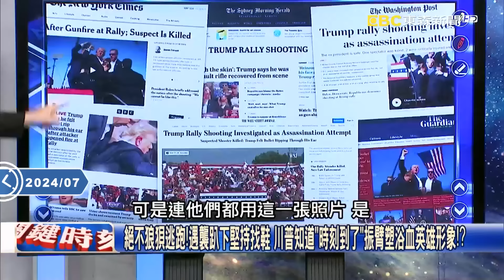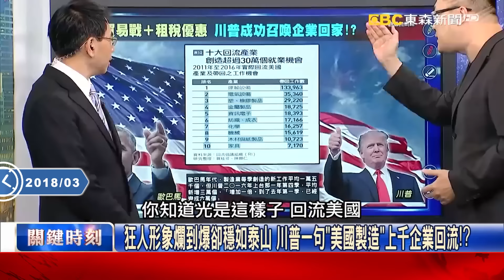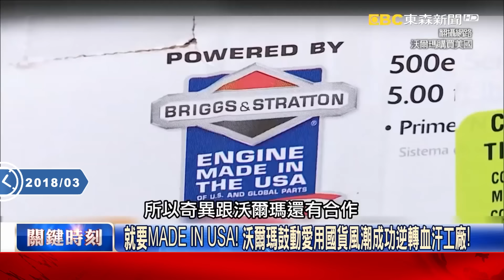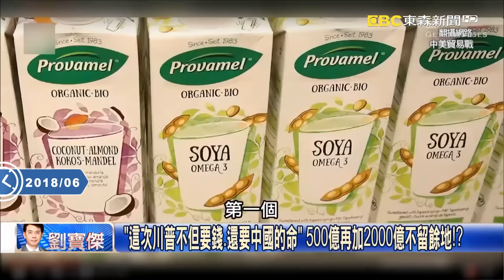【關鍵熱話題】瘋狂川普團結全美「就是要Fight中國」！將重返白宮「推翻邪惡軸心」親中朋友們小心了？！【關鍵時刻】-劉寶傑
(00:00:00) 川普「硬漢形象」民眾瘋狂寄望美重返榮耀！ 林：「雷根主義翻版」將搞垮中國！
(00:13:56) 中國皮皮挫？川普放話「若當選可迅速結束俄烏戰爭」？ 林：轉身全心對付中國！？
(00:30:32) 狂人形象爛到爆卻穩如泰山 川普一句「美國製造」上千企業回流！？
(00:46:21) 「這次川普不但要錢，還要中國的命！」 500億再加2000億不留餘地！？

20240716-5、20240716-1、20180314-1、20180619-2